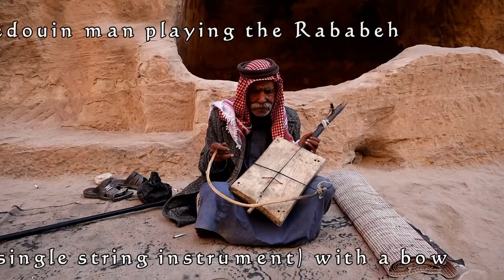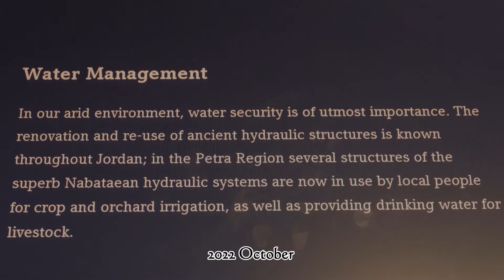JORDAN - The Treasury and Ad Deir, The Monastery, are the wonderful heart of PETRA.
Access to the archaeological site of Petra at 7:00, dawn.
Full day to make a total trek of 20Km and visit some of the important sites of this wonderful and huge Nabataean city.
In this video we can also see a trek to Little Petra done on another day.
Along the trails you can also see some activity of the Bedouins who live in caves in the mountains around Petra and Little Petra.
October 2022.

Giordania - Il Tesoro e Ad Deir, il Monastero, sono il cuore meraviglioso di PETRA.
Accesso al sito archeologico di Petra alle 7:00, all'alba.
Intera giornata per fare un trekking totale di 20Km e visitare alcuni dei siti importanti di questa meravigliosa ed enorme città nabatea.
In questo video possiamo anche vedere un trekking a Little Petra fatto in un altro giorno.
Lungo i sentieri si vedono anche alcune attività dei beduini che vivono nelle grotte nelle montagne intorno a Petra e Little Petra.
Ottobre 2022.